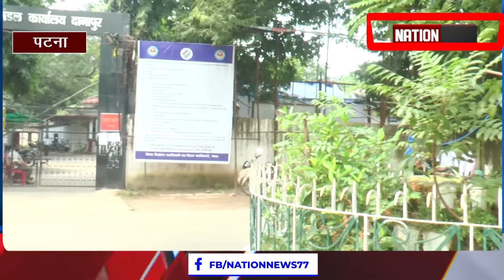जल ही जीवन है, पर सोचेगा कौन